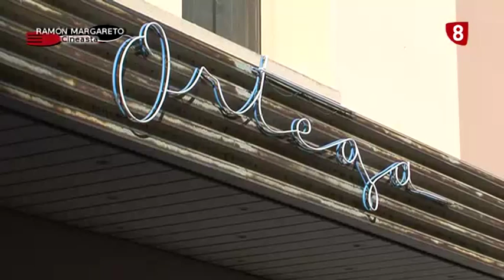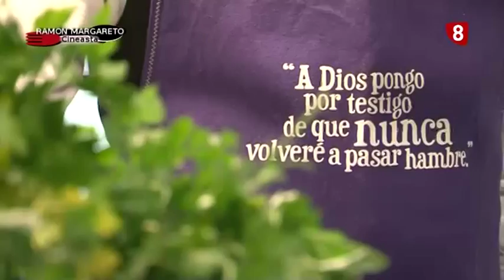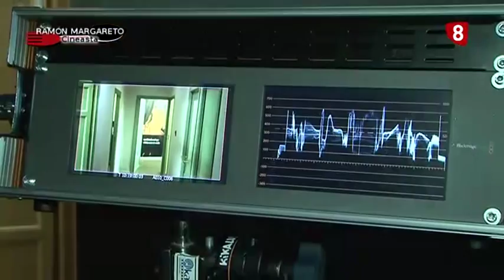'Palabras con Sabor' RAMÓN MARGARETO